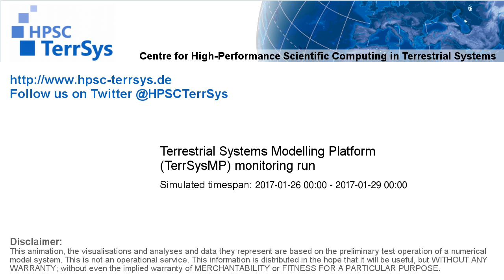TerrSysMP monitoring run 2017-01-26 - water column storage change - Europe (72h)